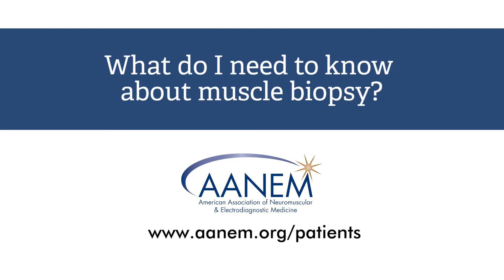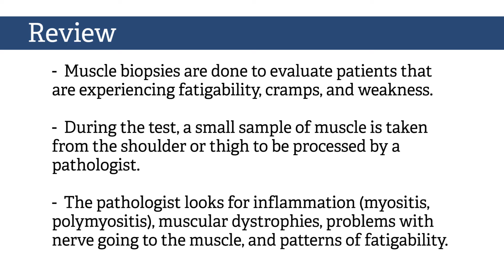What is a muscle biopsy?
John C. Kincaid, MD, Neurologist at Indiana University School of Health, explains what to expect during a muscle biopsy.